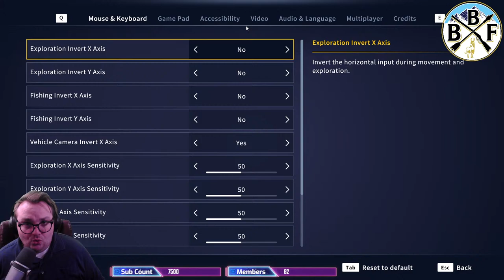Tackle Tuesday: Africa Let's Go!! | Call of the Wild: theAngler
If you realllllly enjoyed the video, consider joining my channel by becoming a member on Youtube or Follower on Twitch!